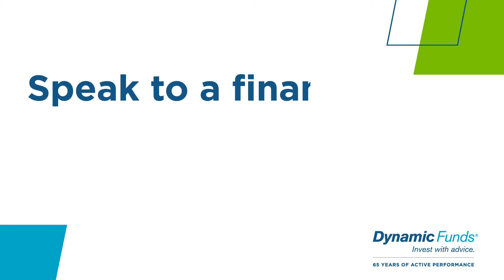Invest with Advice | Inflation Risk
Views expressed regarding a particular investment, economy, industry or market sector should not be considered an indication of trading intent of any of the mutual funds managed by 1832 Asset Management L.P. These views are not to be relied upon as investment advice nor should they be considered a recommendation to buy or sell. These views are subject to change at any time based upon markets and other conditions, and we disclaim any responsibility to update such views.

To the extent this video contains information or data obtained from third party sources, it is believed to be accurate and reliable as of the date of publication, but 1832 Asset Management L.P. does not guarantee its accuracy or reliability. Nothing in this video is or should be relied upon as a promise or representation as to the future.

Commissions, trailing commissions, management fees and expenses may be associated with mutual fund investments. Please read the prospectus before investing. Mutual funds are not guaranteed, their values change frequently and past performance may not be repeated.

Dynamic Funds® is a registered trademark of its owner, used under license, and a division of 1832 Asset Management L.P.